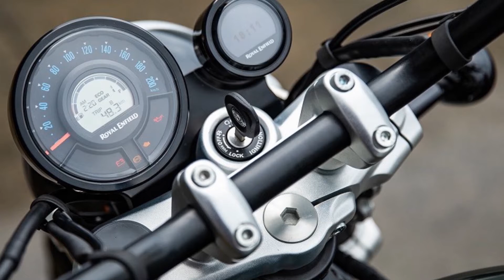Royal Enfield ra mắt chính thức mẫu mô tô phân khối lớn mang tên Super Meteor 650 | THẾ GIỚI XE360